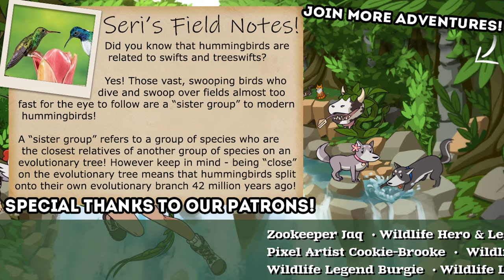A Spoonful of SUGAR for Our FLYING Raccoon?! 🌻🍀 Stardew Valley: Legacy • #11